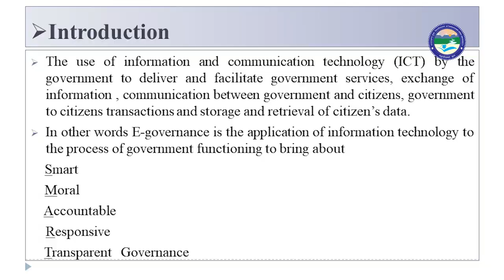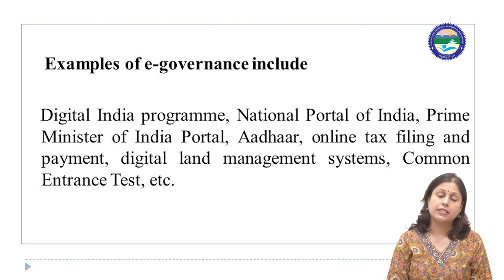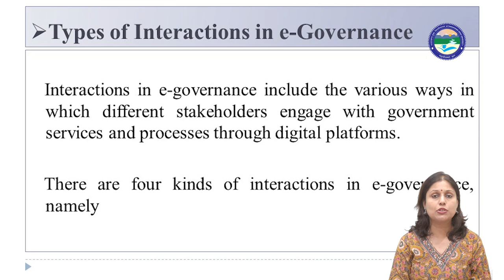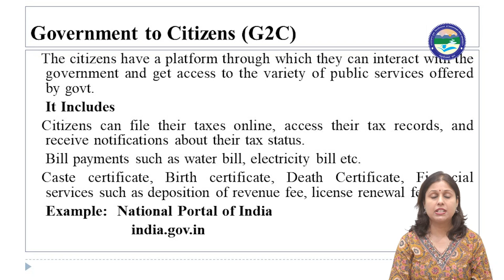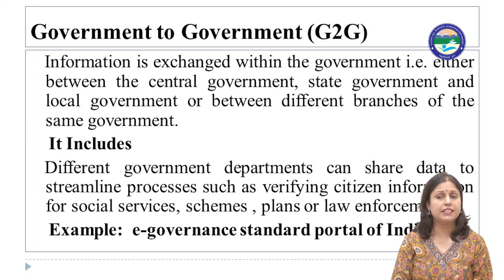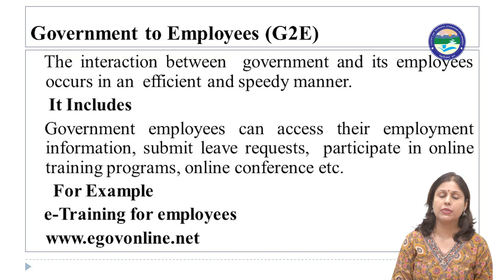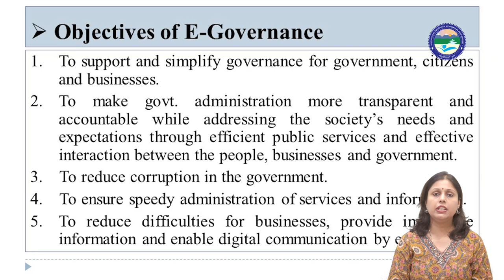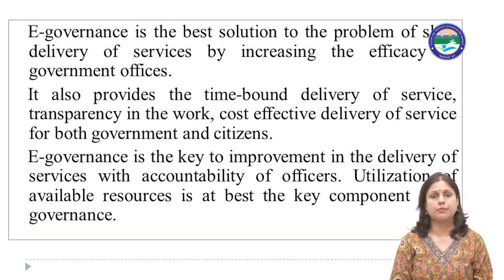E-Governance (Introduction, Interactions in e-governance, Objectives)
E-Governance (Introduction, Interactions in e-governance, Objectives)  Unit-18 , MCM-503
Those who are taking admission in M. Com 1st semester (July 2024 session) join this telegram group for more updated and real time information.